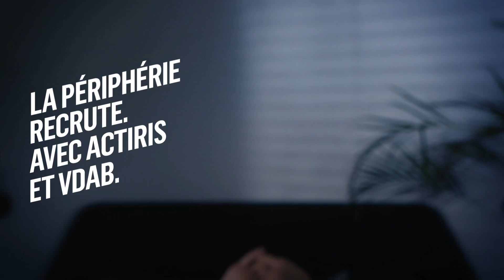La périphérie recrute... Camille !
Komaan, elle n'attend que vous.